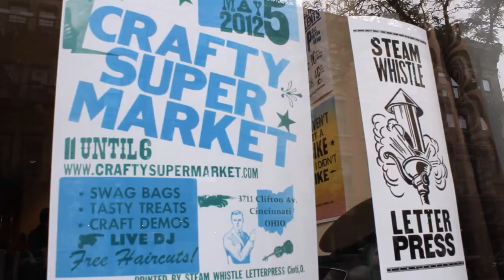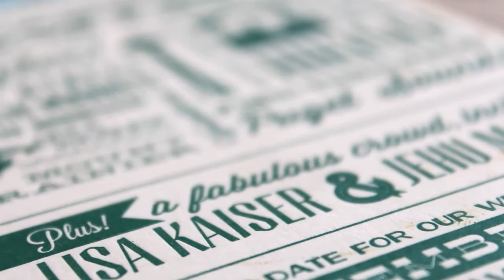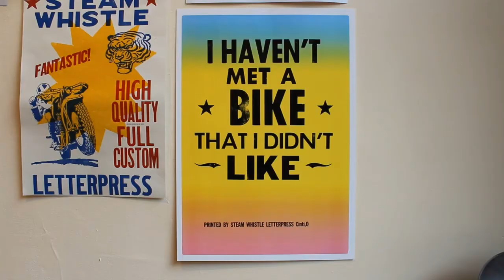Steam Whistle Letterpress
Short documentary film for Steam Whistle Letterpress based in Cincinnati, OH.